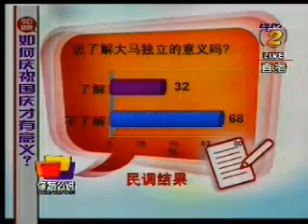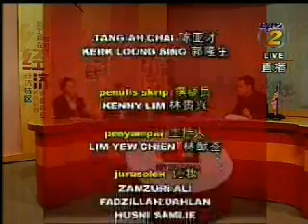你怎么说 如何歡慶國慶才有意義？问题出在执政党政策 -5/5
独立前华人和印度人都被称为外来民族。独立后我们还是被认为是外来民族。那么倒不如不独立？奇怪的是学生在身份证上的国籍是马来西亚人但是在自己的国家里却被誉为外族。这样的常理何在？为什么我们就不能好好地打破民族主义，一视同仁？
自从知道马华出让财政部长于巫统。。。打从心里就非常赌烂马华。。。他门出买咱门华裔的利益。。。
合作社事件，，多少华人破产跳楼。。。有关人士现在可逍遥法外。。。
南洋商报事件，，，当我门华人是白痴。。。历任会长有那个是穷光蛋。。。
白小事件，，，马华做了那些东西？？？副教育部长，，，你在那里？？？
拉曼大学，，为何要筹钱？？难到政府建学校不是天公地道？？？难到我民族不必交税？？？

一直以来对政治冷感，，但看到了马华枪手的目中无人，，，再也任不住。。。
请大家与在下分享马华的功与过。。
在下无党有派，，那就是反马华派。。。